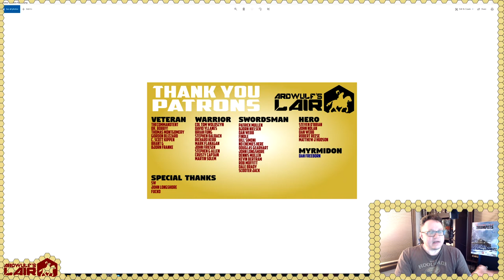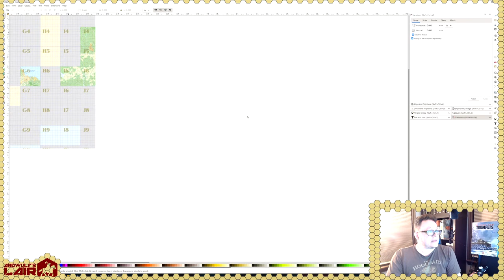Counter Clipping Stream: Are Series Rules Systems Useful?